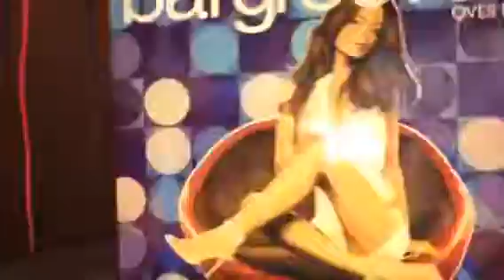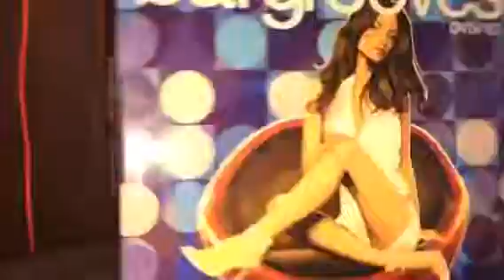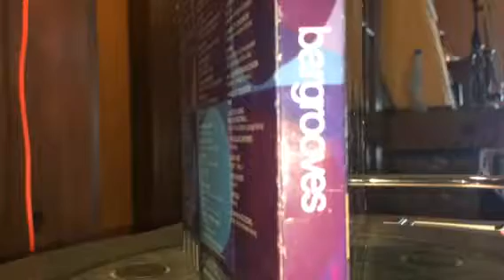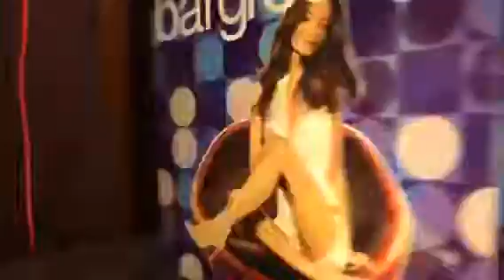THE. BALLISTIC BROTHERS ( PORTOBELLO CAFÉ)